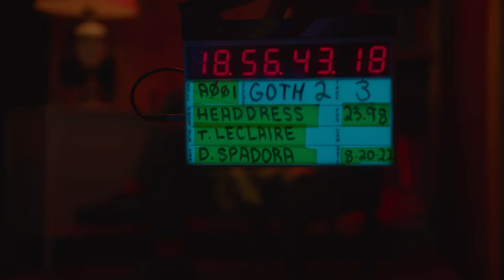Headdress Short Film - Seed & Spark Fundraiser